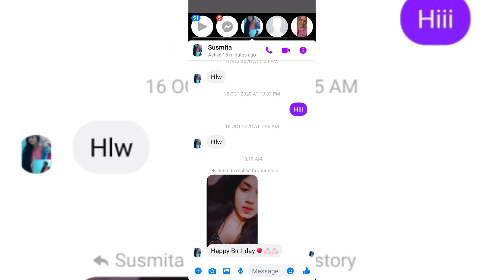My Birthday Vlog 🎂🎉।।birthday